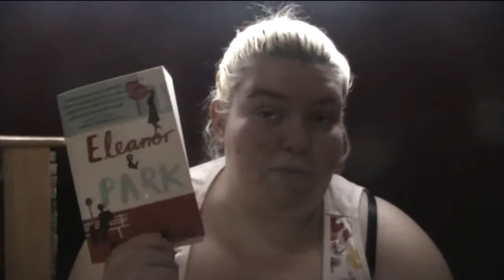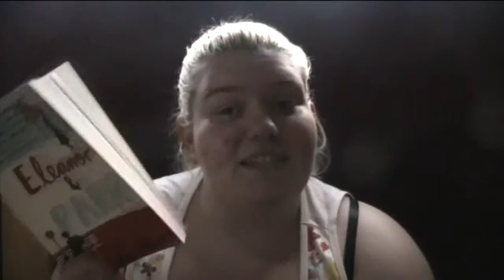Eleanor and Park Review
A review of Eleanor and Park by Rainbow Rowell